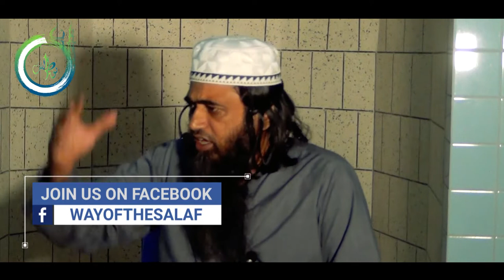জীবনের প্রত্যেকটি কাজ যে ভাবে করবেন ।। আব্দুছ ছবুর চৌধুরী।। Bangla Lecture ।। Abdus Sobur Chy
জীবনের প্রত্যেকটি কাজ যে ভাবে করবেন ।। আব্দুছ ছবুর চৌধুরী।
Bangla Lecture ।। Abdus Sobur Chy